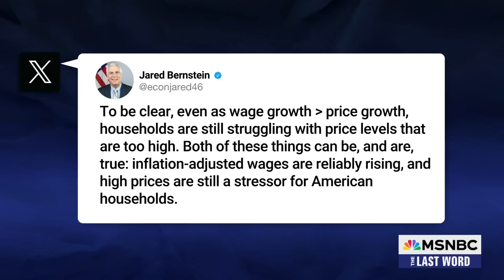Trump tariff proposal will ‘hit the middle class hard,’ says White House economist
The chair of the White House Council of Economic Advisers, Jared Bernstein, joins MSNBC’s Ali Velshi to discuss how President Biden’s plan to build a stronger economy differs from the “highly inflationary” Republican policies.